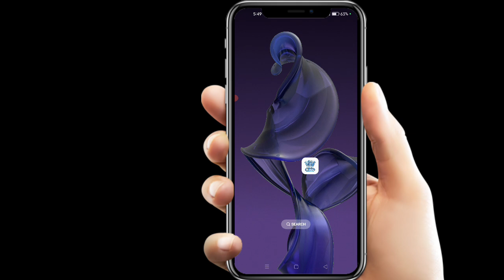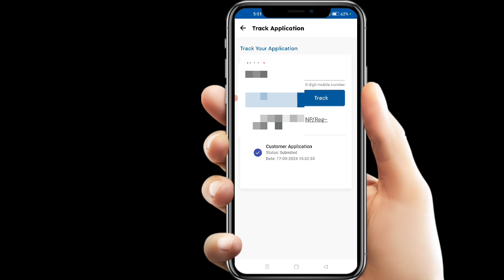PM Surya Ghar Muft Bijli Yojana Track Application Status Without OTP New Process 2024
PM Surya Ghar Yojna Download App 👆